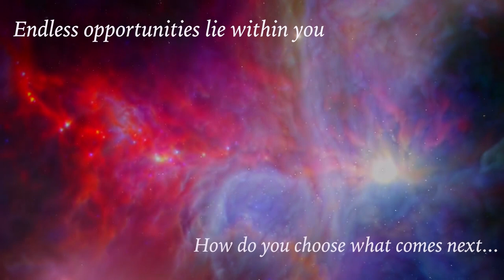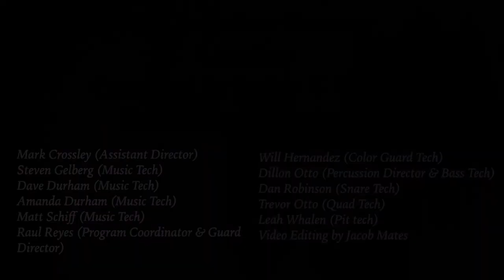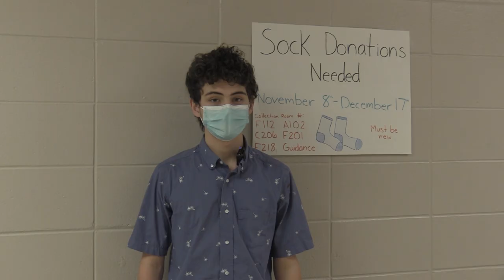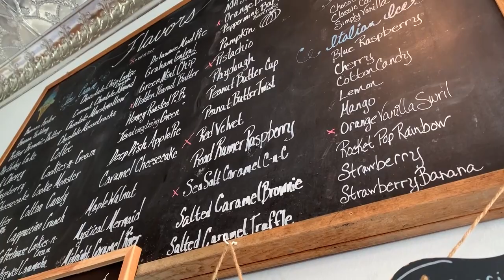CRHS Rider News S5:E5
This week's episode features the new Rider ESports team, the award winning Marching Band Field Show trailer, information about lunch, the sock drive, a look at a Tre Sorelle Piece and the pumpkin explosions of Mr. Fennemore.